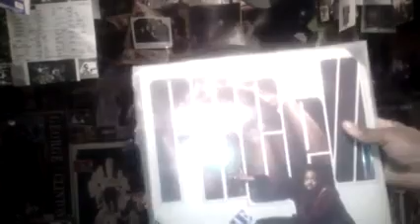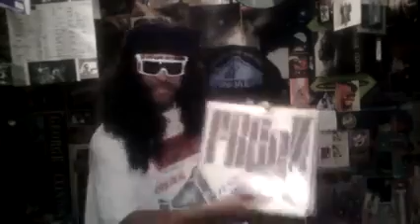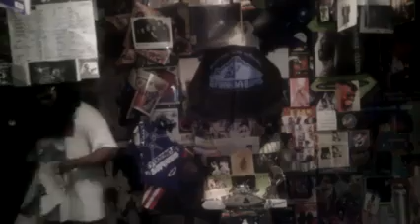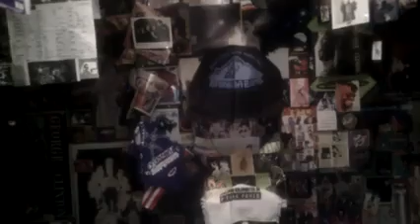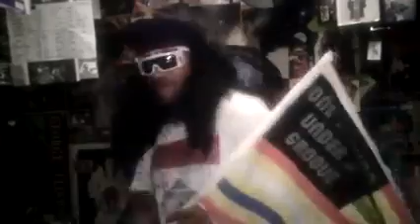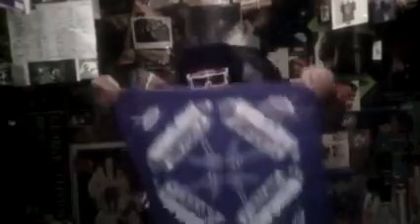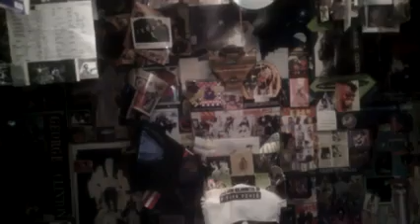**Junie**Friends**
JUNIE MORRISON OUR LATE GREAT FUNK BROTHER WE LOVE YOU AND WE WILL ALWAYS BE FRIENDS...P FUNK OHIO PLAYERS THE BOMB!!! REST IN PEACE...EVEFUNKIN' ON!!!